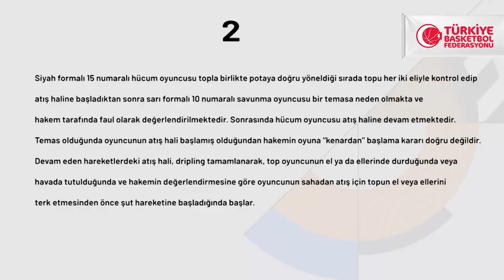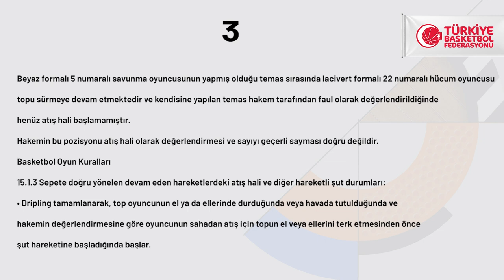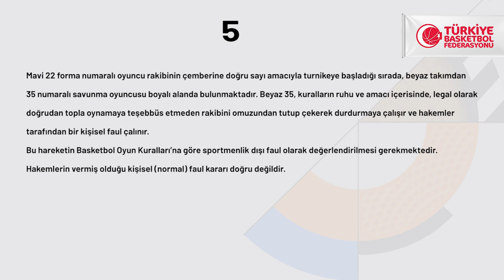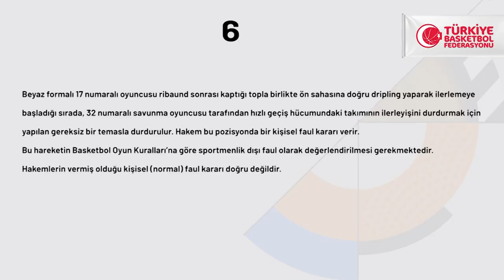INGBasketbolSüperLigi 2020-2021 Sezonu - Pozisyonlar ve Hakem Kararları | 5.Hafta